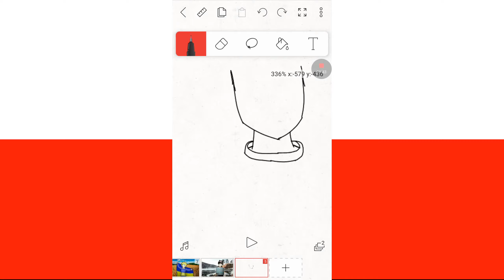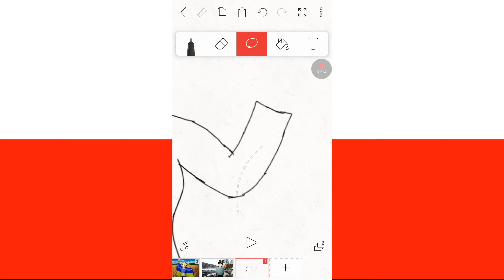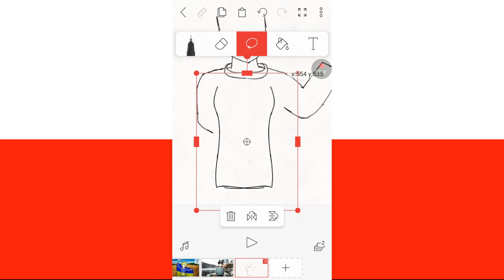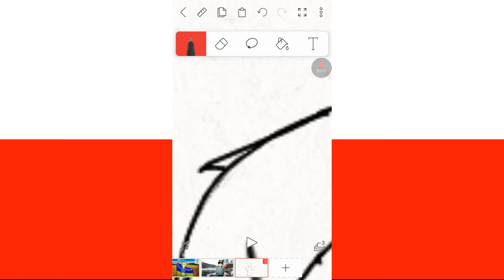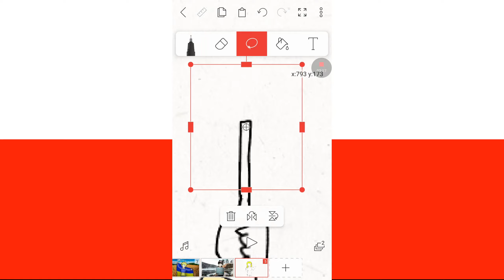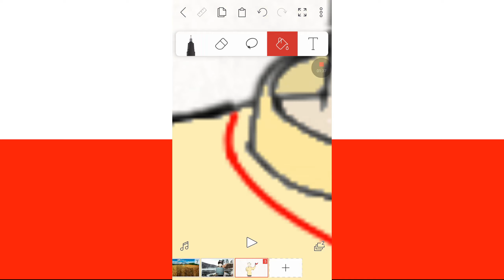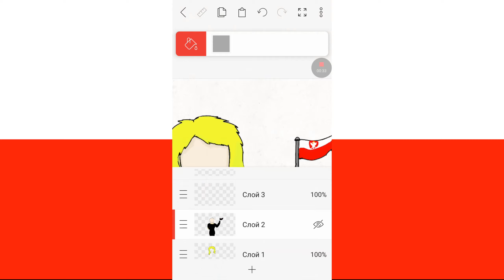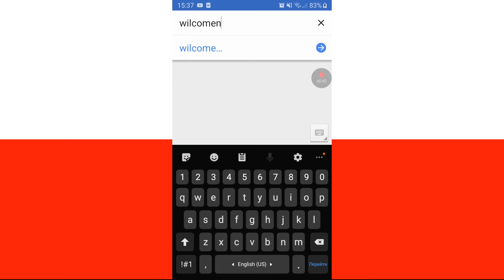Что если страны были бы людьми? Польша! часть 5!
Я продолжаю "что если люди были странами"!
это не контрехьманс!